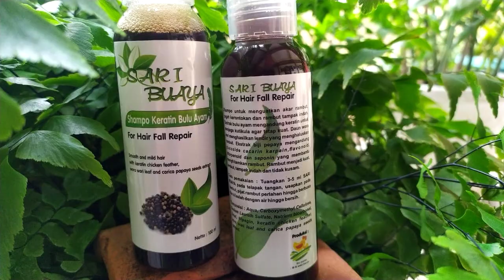SARI BUAYA (Shampo Keratin Bulu Ayam) [KKSI IPA TERAPAN - SMK NEGERI 1 BAWEN - Grup 4]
"Sari Buaya" Shampo Keratin Bulu Ayam sebagai pengembangan potensi limbah unggas bulu ayam dan tumbuhan daun wora wari serta biji pepaya untuk produk perawatan rambut yang fungsional